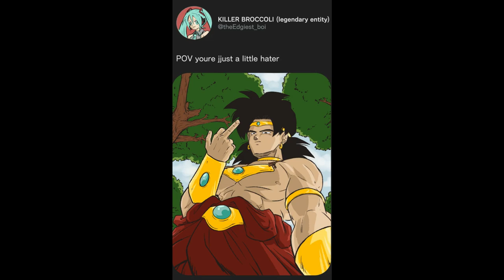Broly and trunks on Social Media! DBZ comic Dub!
Broly and Trunks have gotten into Social media. How will they interact with each other? Hope you all enjoy this DBZ comic dub!